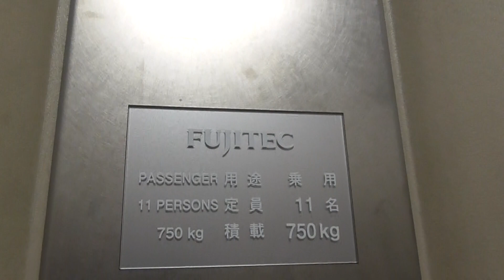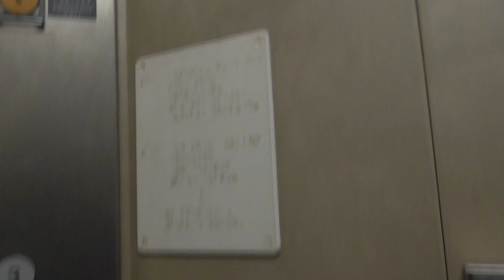上安バスターミナルのエレベーター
３階には、バス乗り場のご案内と図書館 あさ閲覧室は、３階にあります。

このエレベーターは、恐らく３号機だと思われます。（No.３）　１号機と２号機は、アストラムライン側です。

メーカー：フジテック
機種：後期型エクシオール
アナウンス：あり
到着チャイム：なし
防犯カメラ：あり
ボタン確認音：あり
行先キャンセル：停止中のみ可能
停止可能階：１「上安バスターミナル」，３「図書館 あさ閲覧室他」